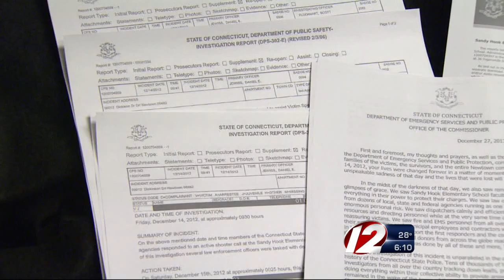New documents mark end of Sandy Hook investigation